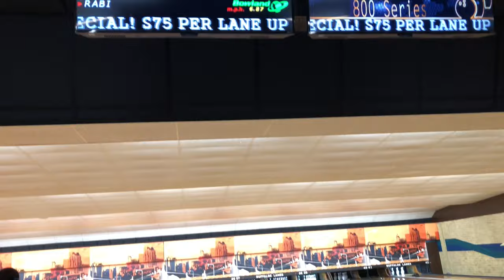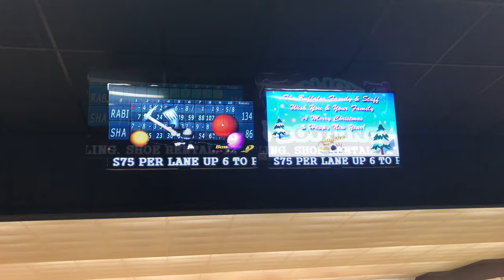Weekend Fun Vlog/Bowling/Mall Shopping